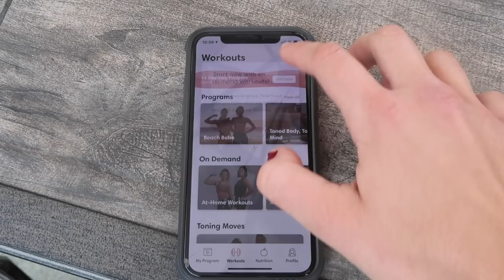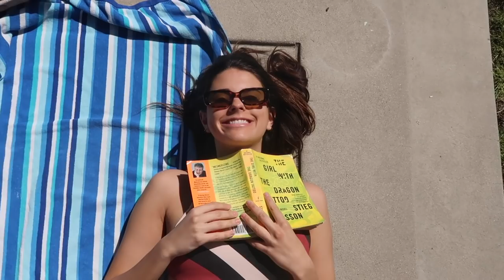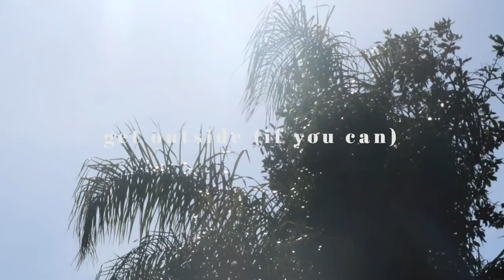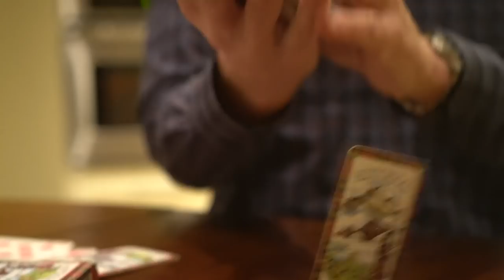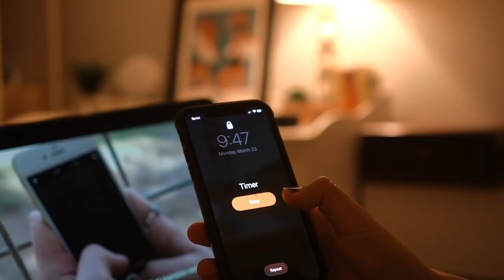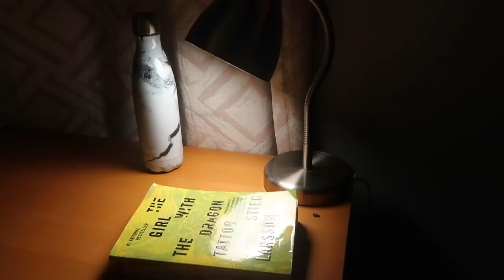A Self Care Day With Me | Isolation Diaries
I think many of us could use a day to focus on our mental and emotional health during this time and if you have the opportunity to have a self care day, plz take one! I know this is so difficult for so many people around the globe and everyone's reality is different and my heart goes out to you all. Sooo this is what a self-care day looks like from in isolation while practicing social distancing. What does it look like for you?

La Nuit est Longue by Dan Zeitune ft. Loren Noyman

Causes to support!

CAMERA GEAR
My Vlog camera
My Main Camera
Favorite Lens
Favorite small/cheap lens